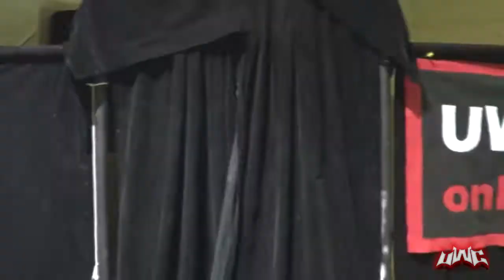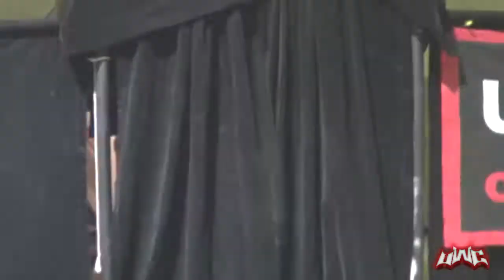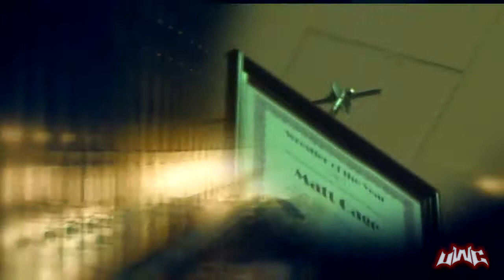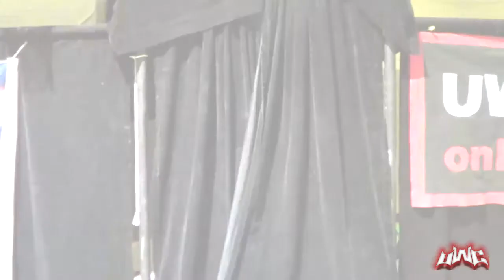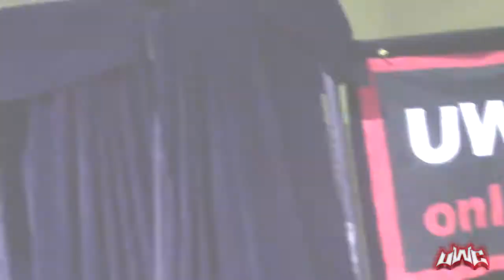Natural Selection - May 29, 2015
Featured Content Includes:
Alex Castle vs Norman the Belligerent
UWC Online Championship: The Warden vs DaCobra
NBS Award on a Pole: Travis Weir vs Harker Dirge
Elimination Tag Team Match: Bo Sawyer, Cecil Cerveza, Spencer Wallace, & Mark Vandy vs Joey O'Riley, Tornado Jones, Shank Barzini, & John Stone
UWC Heavyweight Championship: Blake Reed vs Steven Davis
Aaron Matthews vs Jason V

Hosted by Kyle James with commentary by Eric Loy.

Referees featured: Mike Underwood & Shawn Rife